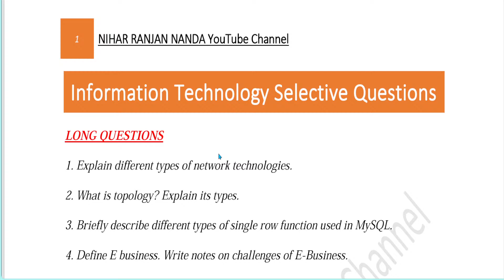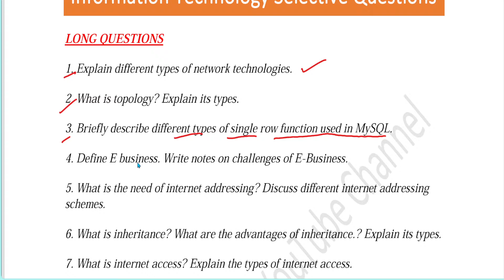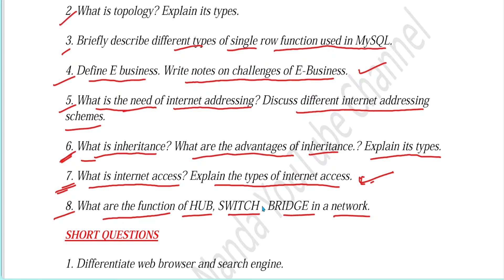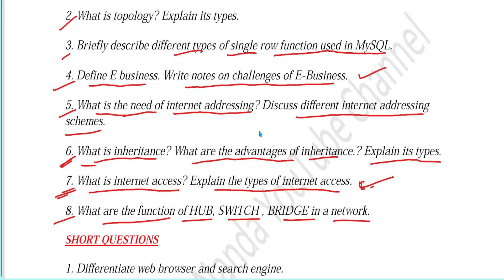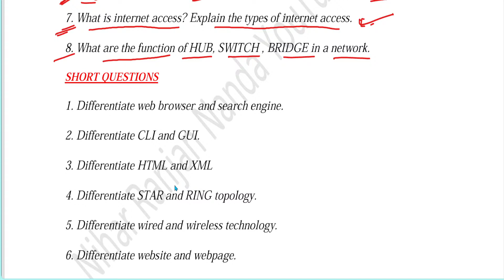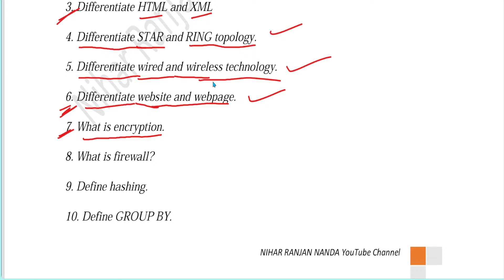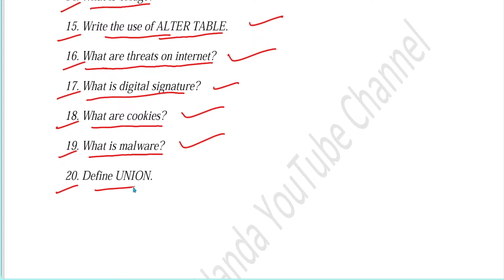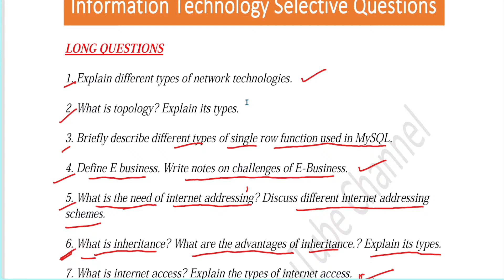🔴+2 Information Technology Selective Questions 2025 | CLASS 12 EXAM | +2 2nd YEAR ENGLISH | CHSE